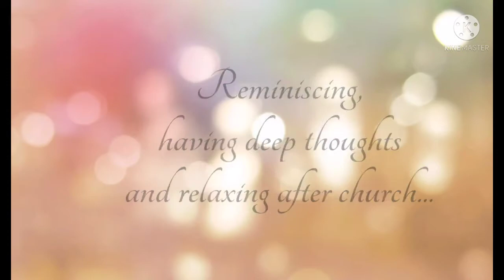One of my Sunday's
keepin my memories here!!